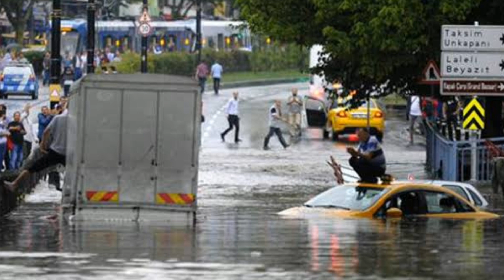Son dakika! EVDEN ÇIKMAYIN! Tüm Türkiye'ye UYARI! Meteoroloji hava durumu haberler bugün yarın nasıl